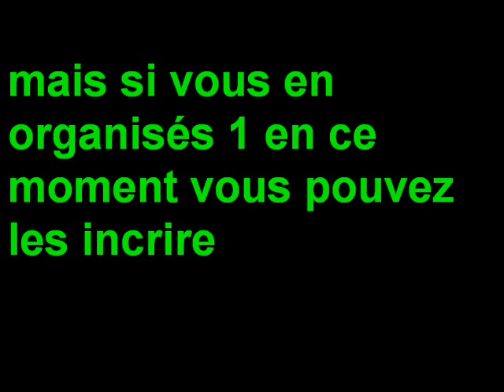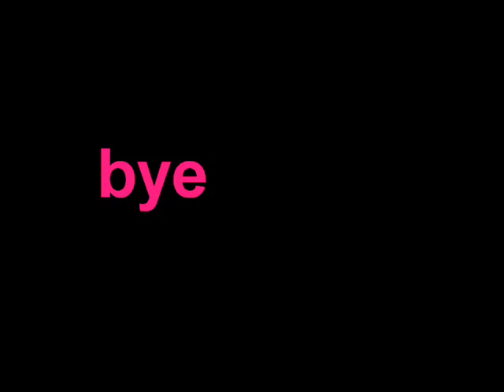mes véhicules lego star wars inventés.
ma 1er vidéo.